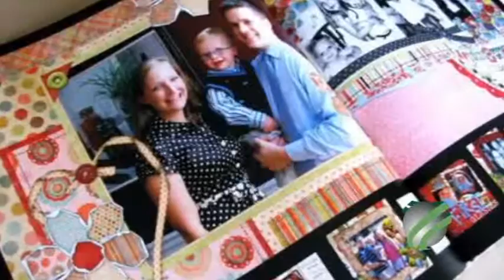TeCHS Company Overview